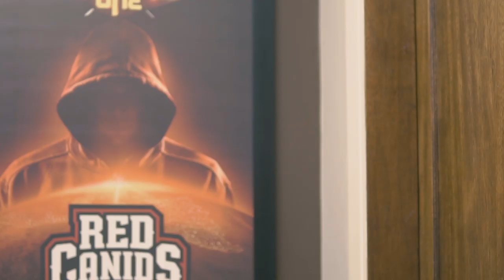A SOLUÇÃO PARA SUAS CAGADAS! 💩💩